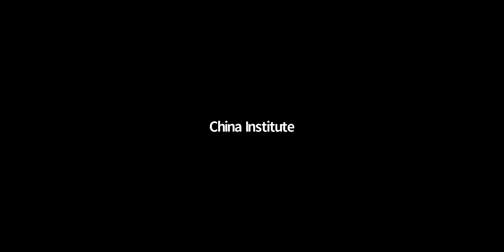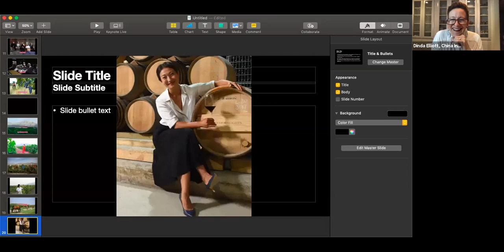A Taste of China Ep. 2 - Fine Wine, Hand-Grabbed Mutton, and the Flavors of Ningxia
Together with the China Institute, we're excited to bring you a new series called, A Taste of China, that explores different parts of China through food.

On our second episode, come with us to Ningxia, a windswept land of deserts in China’s northwest, where cumin-spiced Hui-minority cuisine reigns supreme, and local entrepreneurs are driving China’s booming wine industry. Follow our guide live as we visit one of the region’s top female-owned wineries, imagine the flavors of Ningxia’s hand-grasped mutton, and learn about China’s wine renaissance with author and expert Janet Z. Wang. This webcast was originally broadcasted on October 20, 2020.